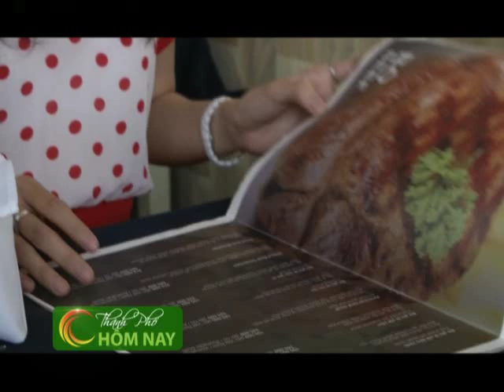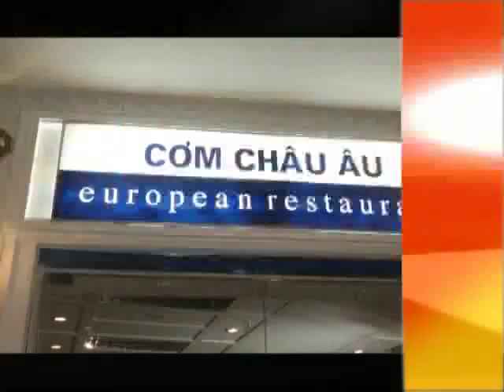Cơm Châu Âu giữa lòng Sài Gòn - Thành Phố Hôm Nay [HTV9 -- 02.03.2014]